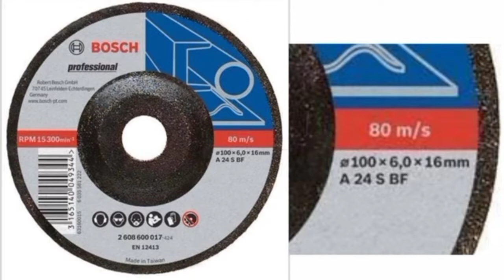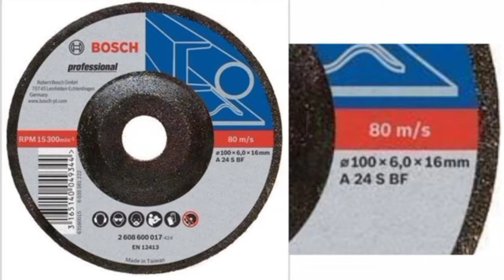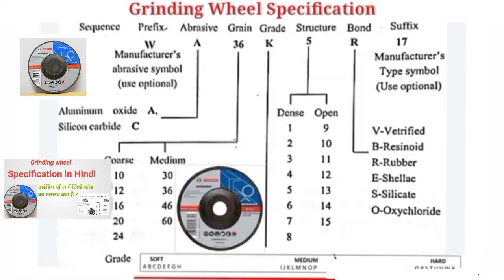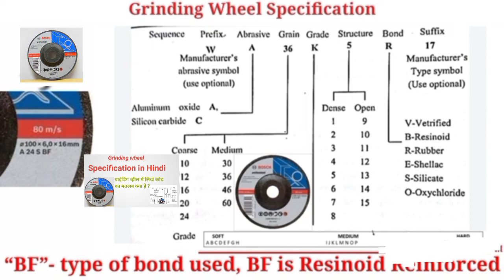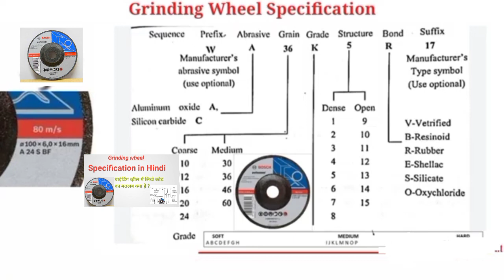Grinding wheel Specification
What is grinding wheel specification
Straight Grinding Wheels. You see them all the time

Large Diameter Grinding Wheels. Large diameter wheels are like straight wheels, but they are much larger

Grinding Cup Wheel. ...
Grinding Dish Wheel. ...
Segmented Grinding Wheel. ...
Cutting Face Grinding Wheel.

The basic process parameters in grinding processes are the cutting speed vc, the feed velocity vf, the depth of cut ae, and the width of cut ap (see Fig. 1, see also Denkena and Tönshoff 2011). The cutting speed is in general equal to the circumferential speed of the grinding wheel